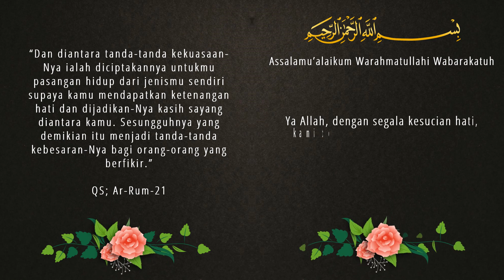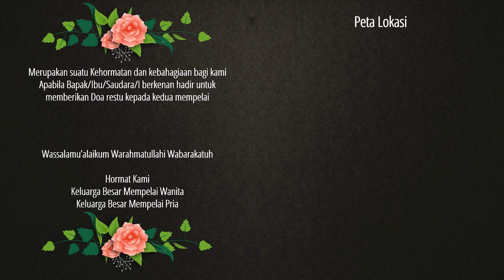Undangan Digital Rustic Elegan Black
Undangan Pernikahan Digital ini bertema Classic tapi tetap cantik dan elegan dengan warna-warna menarik, cocok banget bagi kalian para pejuang halal yang suka dengan yang berbau-bau klasik untuk penikahan kalian 😊

Mau Undangan Pernikahanmu unik dan zaman now banget kayak gini?
Yuk order Undangan Digital untuk pernikahanmu sekarang juga di